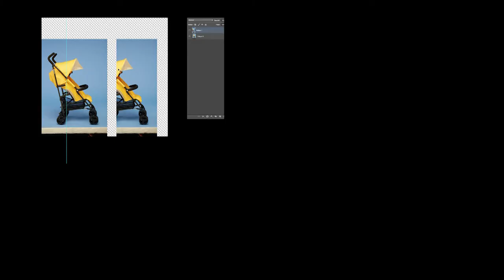Vogue Bambini - backstage Tania et Vincent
back stage video of still life shooting @ Condenast Studio in Milan